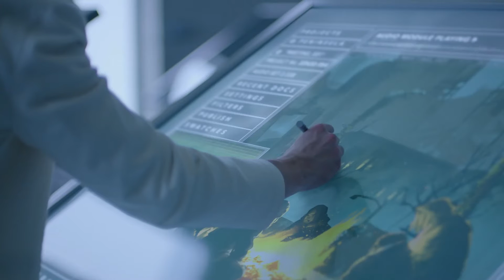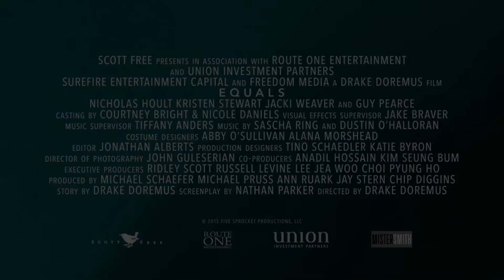Equals ( Equals ) - Trailer español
Título: Equals
Título VO: Equals
Director: Drake Doremus
Actores: Nicholas Hoult, Vernetta Lopez, Scott Lawrence, Kate Lyn Sheil, Kristen Stewart